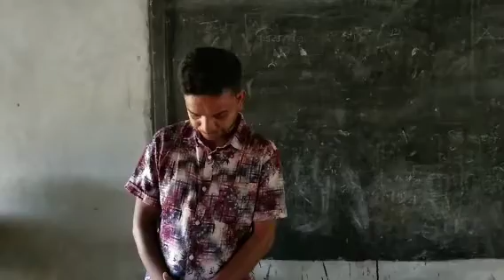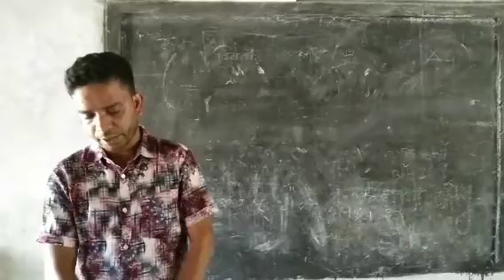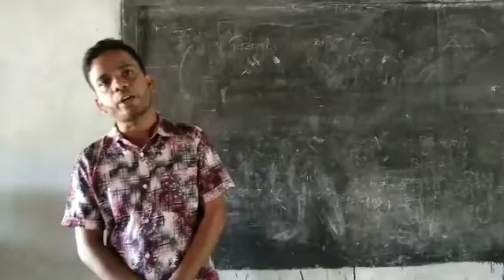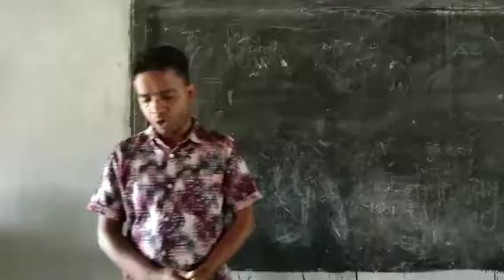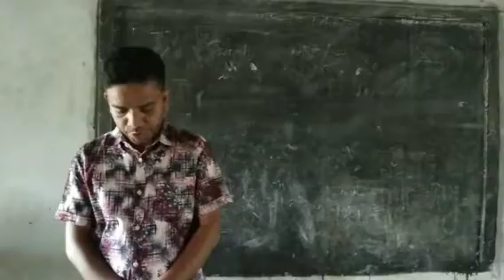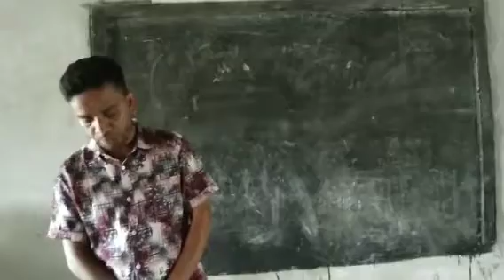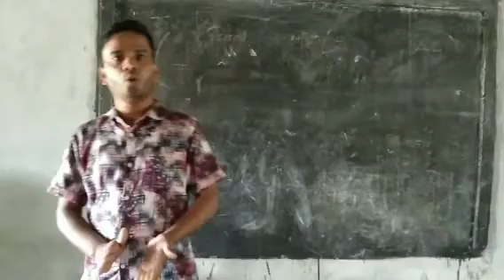Shahid Sheikh Rasel Mujib high School.